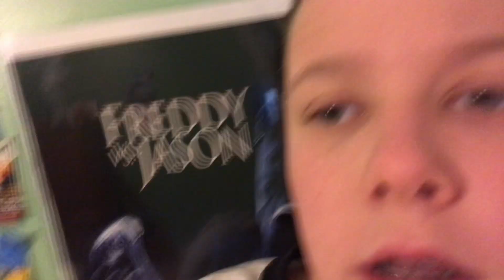Nosferatu 1922 review